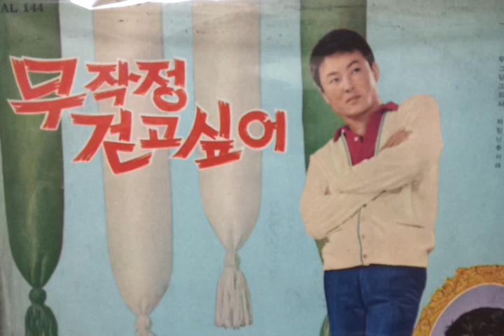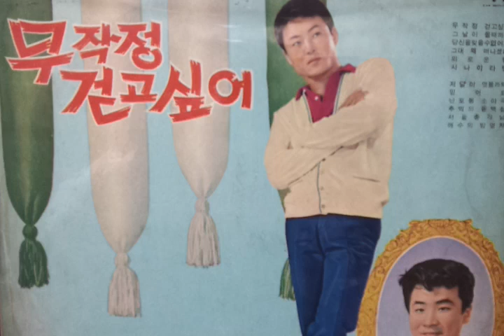정원/무작정 걷고싶어(LP music)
Old k-pop / 무작정 걷고싶어 -- 정원